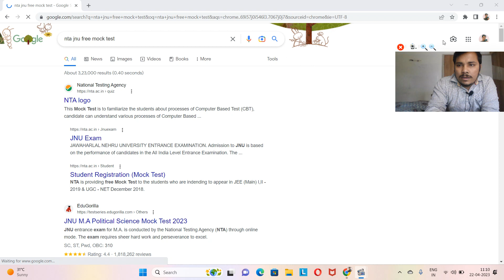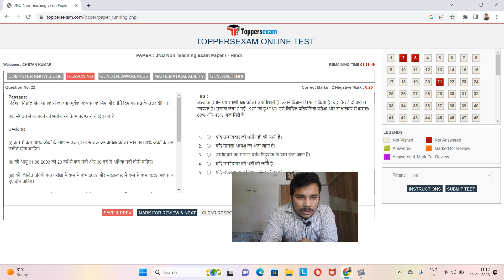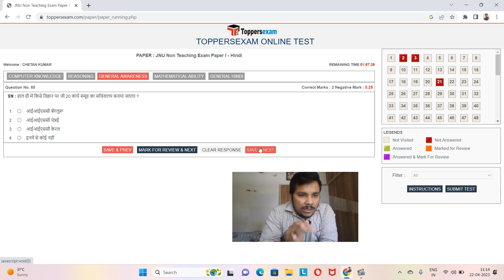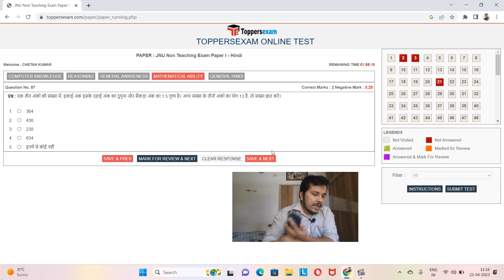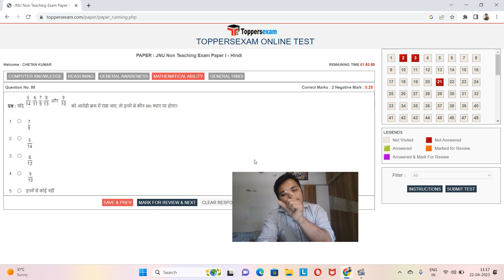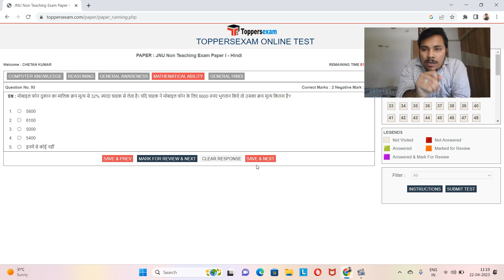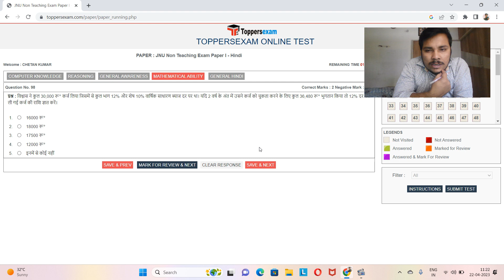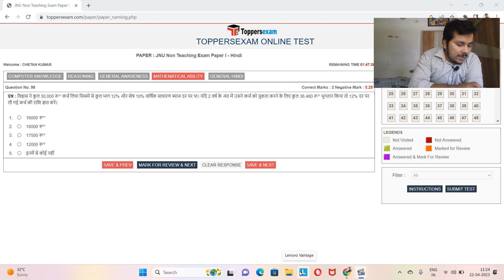nta jnu mock test 2023 | hindi and english | nta jnu mock test free 2023 | nta jnu admit card 2023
nta jnu mock test 2023 | hindi and english | nta jnu mock test  free 2023 | nta jnu admit card 2023 nta jnu safe score 2023 |nta jnu cut off |nta jnu non teaching cut off|mts cut off|Junior Assistant

nta Jnu Non Teaching Recruitment Total form
jnu total form fill up
non teaching recruitment jnu total form fill up
non teaching recruitment jnu exam date
jnu exam date non teaching
jnu online form 2023
jnu recruitment 2023 notification
jnu recruitment 2023 qualification
jnu vacancy 2023
jnu junior assistant recruitment 2023
nta Jnu non teaching recruitment exam date
nta jnu non teaching recruitment exam date 2023
non teaching jnu exam date
jnu junior assistant exam date
jnu mts exam date
Jnu Exam Date 2023
Nta jnu Non Teaching Exam Date 2023
Jnu non teaching exam date
jnu non teaching admit card 2023
jnu mts exam date 2023
jnu admit Card 2023
jnu mts admit card 2023
jnu non teaching recruitment 2023 exam date
Nta jnu non teaching typing
nta jnu non teaching exam date
nta jnu paper
nta jnu non teaching admit Card 2023
nta jnu mts admit card 2023
nta jnu admit card download link
Aryan guruji
du junior assistant cut off
du non teaching exam result
jnu mts recruitment 2023
jnu non teaching notification 2023
nta jnu admit card 2023
jnu ka admit card kab aayega
jnu recruitment 2023 exam date
nta jnu cut off 2021
nta jnu mts cut off
nta jnu mts cut off 2022
nta jnu non teaching cut off 2023
nta Jnu junior assistant cut off
nta jnu last year cut off
nta jnu mts previous year cutoff
nta jnu cut off 2023
nta jnu mock test free 2023
nta jnu non teaching mock test 2023
nta jnu non teaching practice set 2023